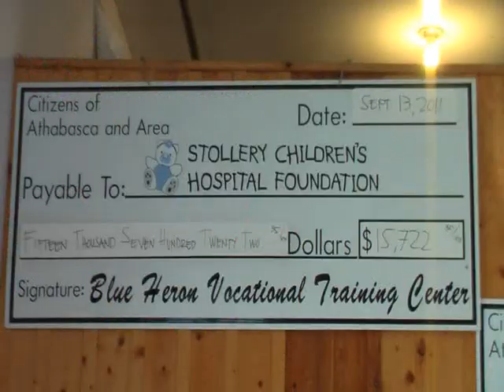2011 Alberta Cans for Kids Award recipient: Blue Heron Depot, Athabasca, AB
Introducing one of our 2011 Alberta Cans for Kids Award recipient: Blue Heron Depot from Athabasca, AB.  This Depot has done an amazing job in fundraising for the Alberta Cans for Kids program, which partners with the Stollery and Alberta Children's Hospital Foundations.  This small rural Depot has raised just under 10% of the provincial total single-handedly.  Congratulations and keep up the good work